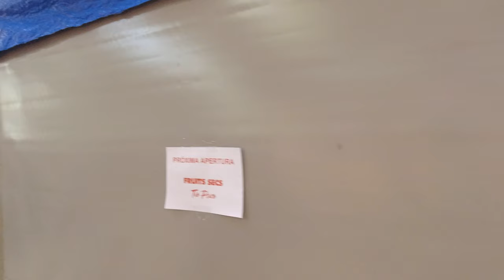Valencia, Spain 🇪🇸 - Historic Centre - Walking Tour 4K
Welcome to this Valencia walking tour! This Valencia 4k video was recorded during our trip to Valencia, Spain in July 2023. I truly enjoyed travelling to Valencia, and I hope you will also enjoy this Valencia virtual tour.

During this Valencia city walk, I visited a lot of major spots in Valencia. Below, you can find the timestamps of video chapters of this Valencia walking video:

00:00 Intro
00:50 Plaça de l'Ajuntament
04:10 Valencia City Hall
05:37 Av. del Marqués de Sotelo
08:16 Valencia Station North
12:07 Plaça de Bous de València
15:00 Calle de Ribera
16:57 Palau de les Comunicacions de València
20:04 Plaça de l'Ajuntament
24:30 Calle de Sant Vicent Màrtir
26:09 Església de Sant Martí
27:18 Torre de Santa Catalina
28:20 Plaça de la Reina
30:15 Arc del carrer de la Barcella
31:43 Plaça de Dècim Juni Brut
33:00 Basílica de la Mare de Déu dels Desemparats
34:10 Plaça de la Verge and Túria Fountain
35:50 Calle de Navellos
36:42 Església de Sant Llorenç and Palace of the Borgias
38:33 Torres de Serranos
40:55 Calle dels Serrans
42:15 Torre de Sant Bartomeu
42:55 Palau de la Generalitat Valenciana
44:25 Plaça de la Verge
46:12 Valencia Cathedral
47:00 Plaça de la Reina
49:36 Pl. de Santa Caterina and Church of Santa Caterina
50:50 Plaça Redona
52:42 Fundación Mediterráneo - La Llotgeta Centre Fotogràfic
53:20 Mercado Central de Valencia
58:31 La Lonja de la Seda de Valencia
59:25 Església de Sant Joan del Mercat

About Valencia and its tourist attractions and sightseeing:

Valencia (Valencian: València) is the capital of the autonomous community of Valencia and the third-most populated municipality in Spain. Its historic centre is one of the largest in Spain, spanning approximately 169 hectares.

Valencia is a picturesque resort on the sea coast. In the old part of the city you will find sights of different cultures. Torres de los Serranos Gates are known as the historical entrance in the oldest part of the city where guests still can see buildings created during medieval times. Valencia is also a home city for one of the oldest religious buildings as the local cathedral was built in the middle of the 14th century. One of parts in Valencia is called “the City of Science and Art”. The Palace of Art, the planetarium, the Museum of Science and the huge Oceanographic Park are located here. In the Oceanographic Park you make an underwater excursion and get acquainted with exotic marine creatures.

One of the most attractive places for walking is the Plaza del Ayuntamiento, located within the historic district. Around the square are many beautiful historic buildings. Here, you can see the building of the Central post office, as well as the Municipality and the Trade Hall building. The Municipality building was erected in the 18th century and is considered one of the most beautiful architectural monuments in the garden. Hundreds of years later, on the facade of this building, figured arches and bas-reliefs have been preserved, which can be admired endlessly. On the Plaza del Ayuntamiento, interesting entertaining events are often held. It is particularly interesting to stroll along it on the day of one of the national holidays.

Valencia is a popular tourist destination with developed tourism infrastructure and tourism industry in general. The tourism sector is of great importance to Valencia.

Please mention my channel with YouTube handle: @ExploreTheWorld

🔀 If you wish to watch another Valencia city walks, Valencia video walk, Valencia virtual walk, Valencia 4K walk, Valencia city tour, Valencia street walking or Valencia travel video, please check my playlist -

Yours,
ExploreTheWorld travel channel